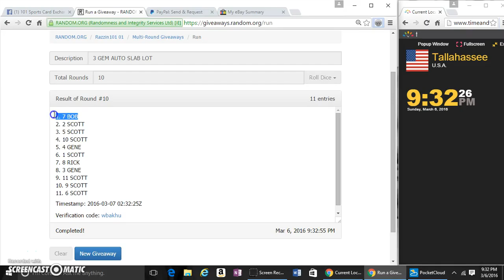3 GEM AUTO SLAB LOT